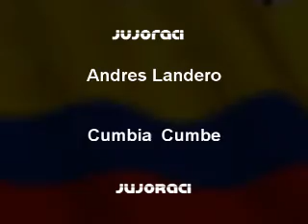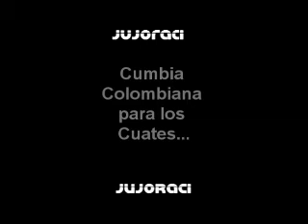Andres Landero - Cumbia Cumbe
Ajale del maestro para el mundo...